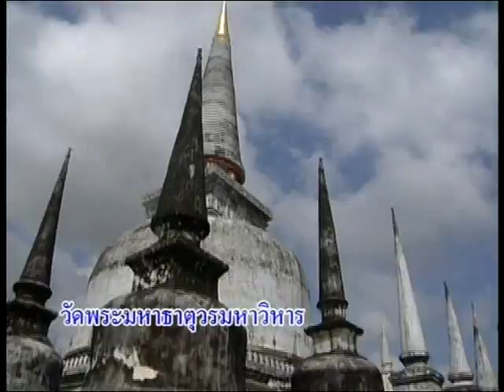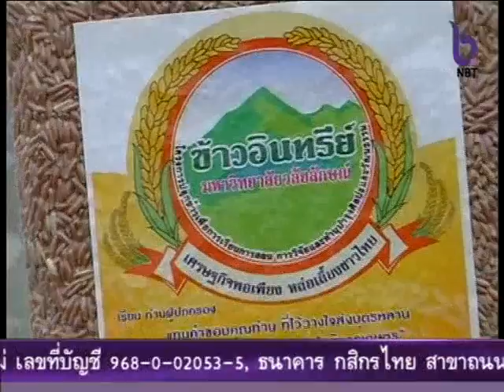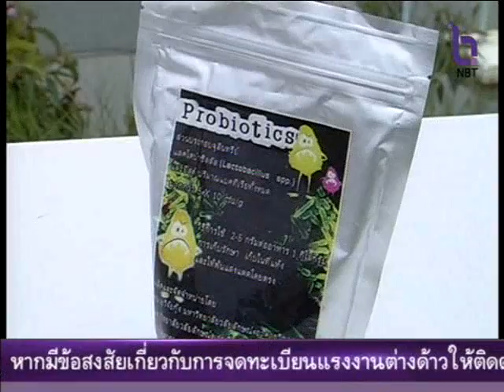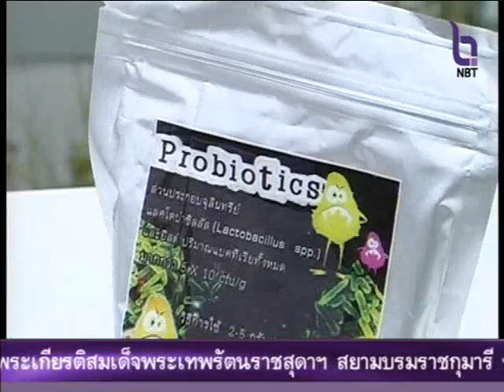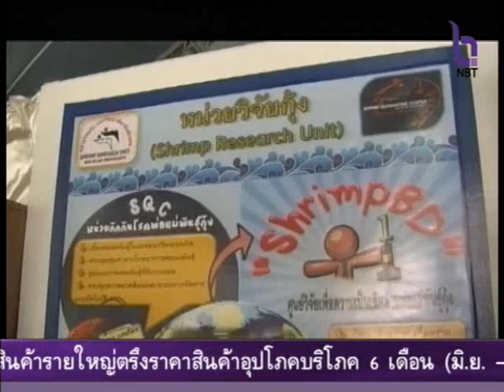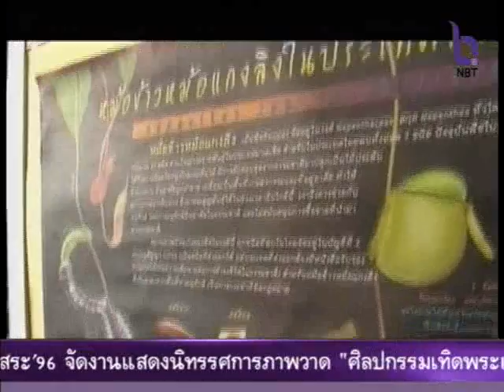รอบรู้ถิ่นไทย 1 ก.ย. 57